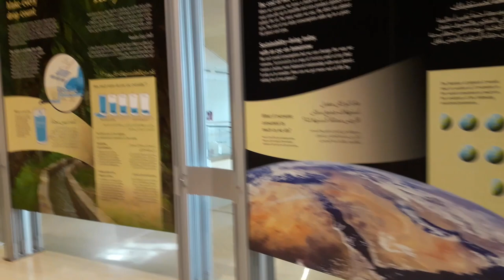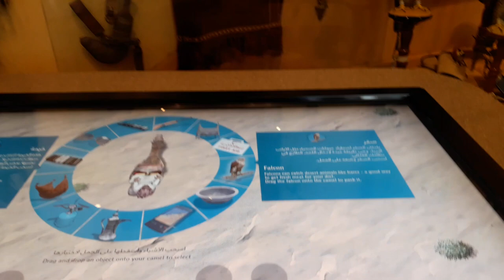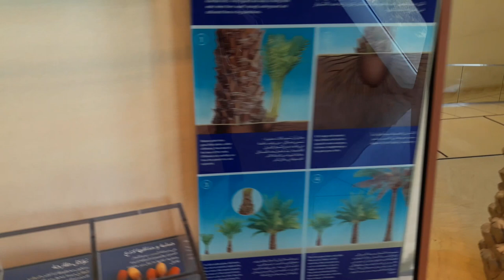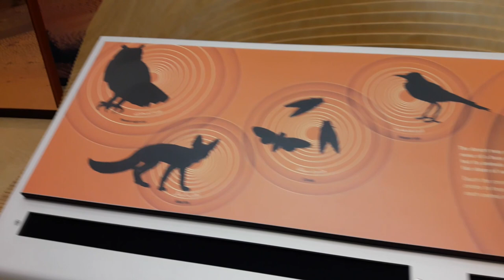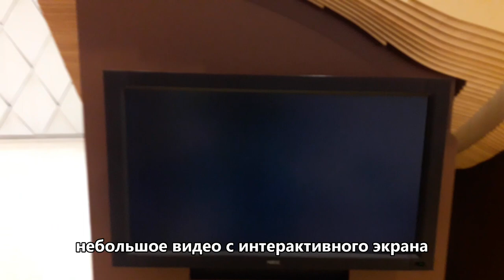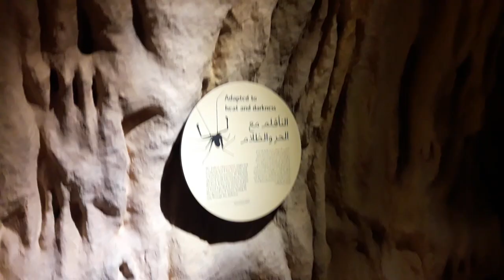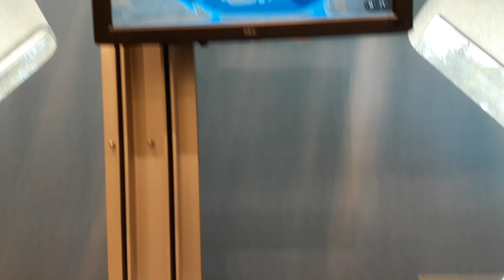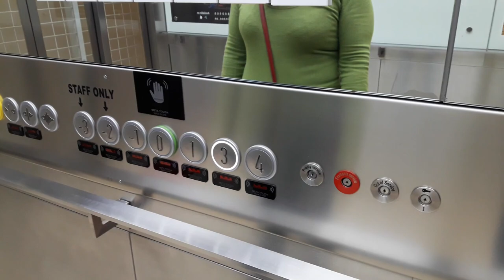ЭМИРАТЫ. НАУЧНЫЙ ЦЕНТР ШЕЙХА ЗАЕДА, ИНТЕРАКТИВНЫЕ ГАЛЕРЕИ, РАССКАЖУ КАК ПОПАСТЬ, ПОСМОТРИМ ВСЕ!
Привет мои Хорошие! Сегодня попадем в самый настоящий Научный Центр в Эмиратах. Sheikh Zayed Desert Learning Centre. Этот Центр Шейха Заеда о Пустыне важное образовательное учреждение, которое объединяет знание и обучение с помощью интерактивных экспонатов, мультимедийных и визуальных материалов, специально разработанных для этого центра экспертами и специалистами мирового уровня.